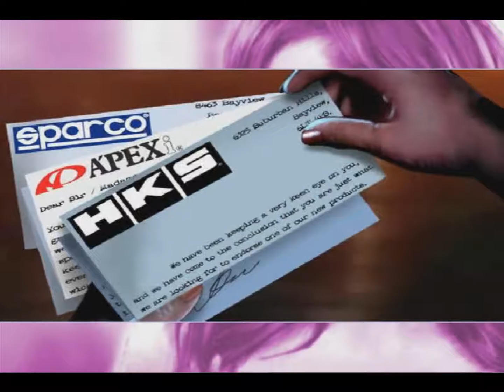Unser erster Sponsorenvertrag Let´s Play Classics Need for Speed Underground 2 Folge 005